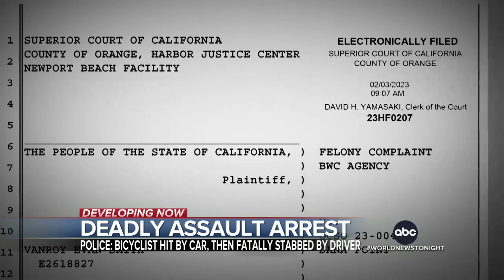Cops investigating car collision with bicyclist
A driver is under arrest after he allegedly struck and killed a bicyclist in California.